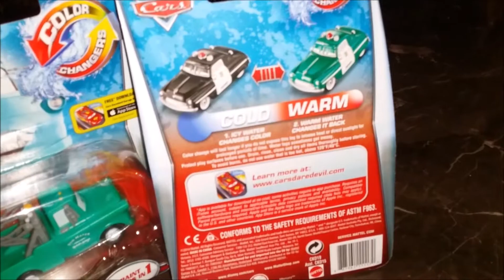Disney Cars Color Changers Unbox and play